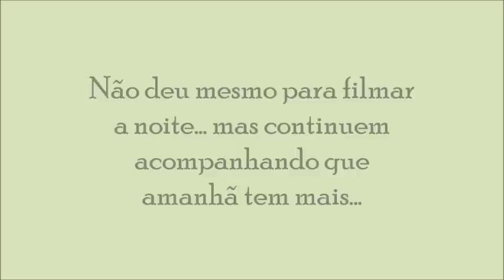🎥 Passe o dia comigo- Correrias, vestido caipira, novis e muito blá blá blá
Espero muito que vocês gostem!! Não esqueçam de curtir e se inscrever ♥♥♥♥

Caixa Postal: Nádia Corsi- Caixa Postal n° 3013- CEP: 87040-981 Maringá-PR